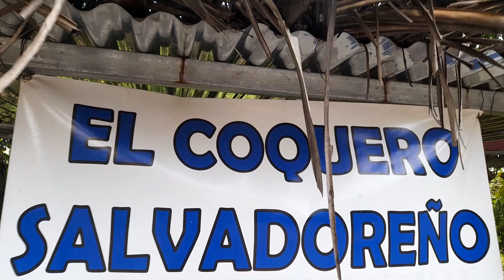Hasi se Prepara el coco para las ricas conservas😋 y entreviste un vendedor de paletas 😃